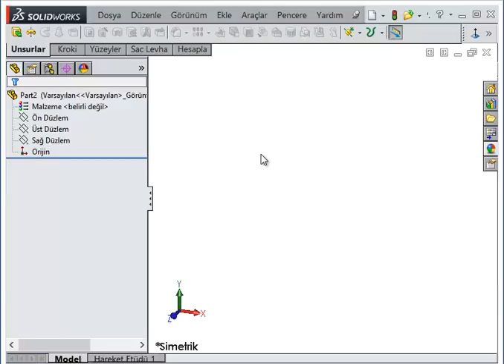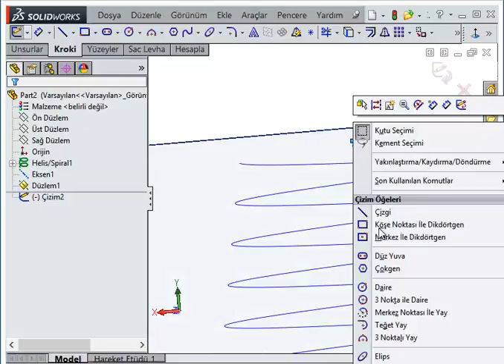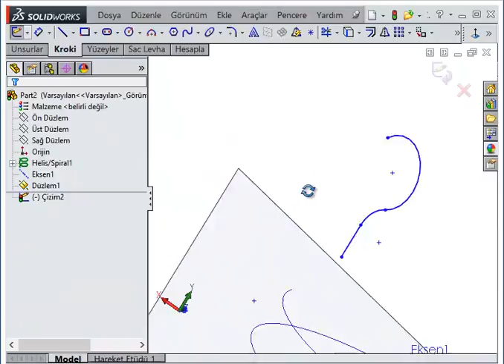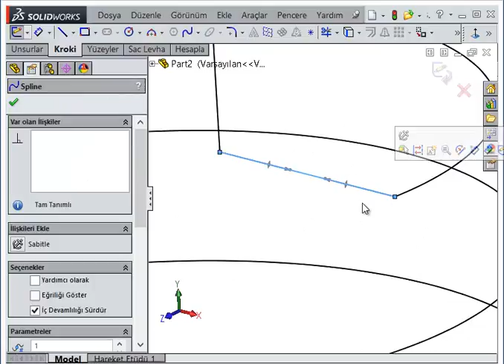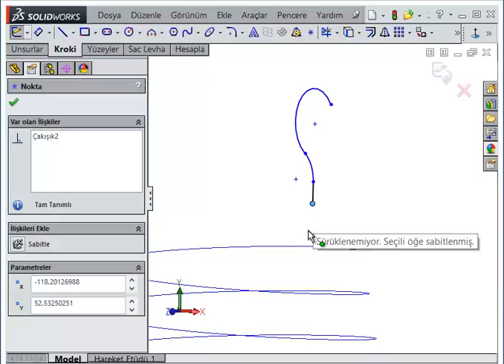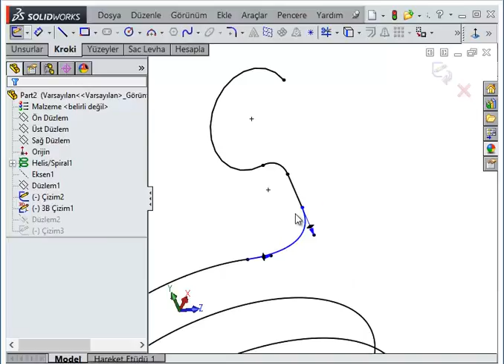SOLİDWORKSTE 3 BOYUTLU ÇİZGİ NASIL ÇİZİLİR.?.